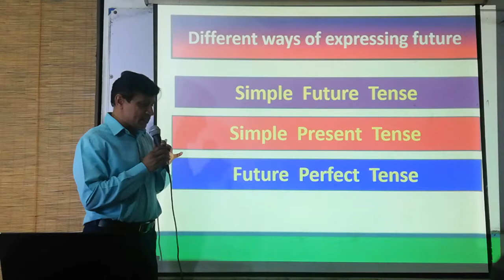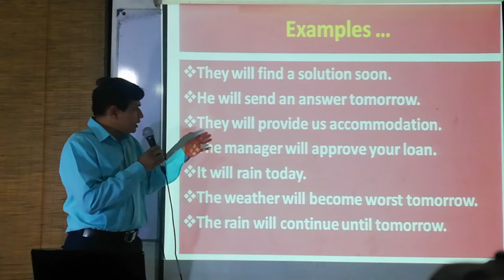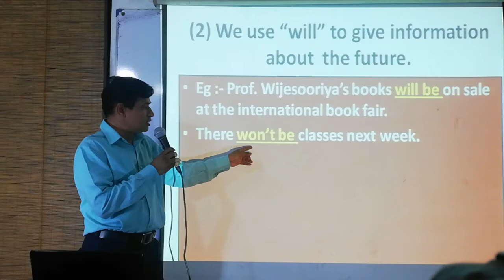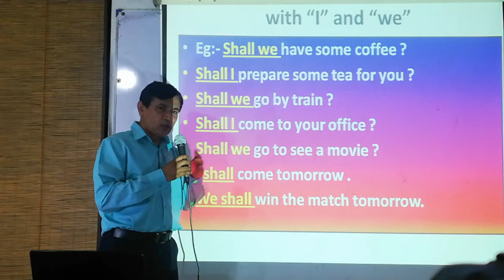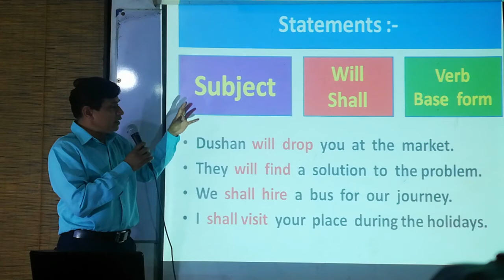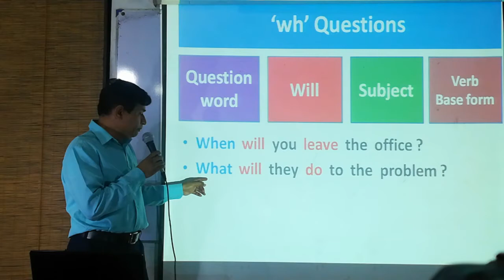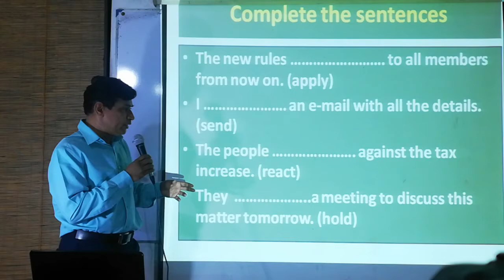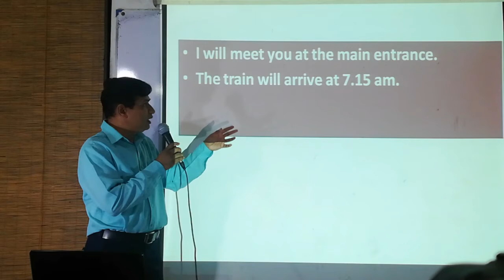English Grammar , Future Forms.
Talking About Future Events, With Sinhala Explanation .